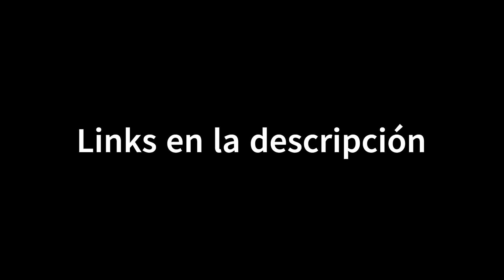OBBY pero SOY UN CUBO (Square Chart Obby)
Hola